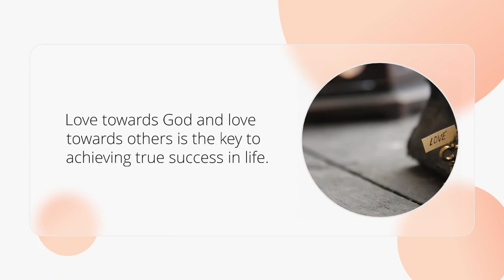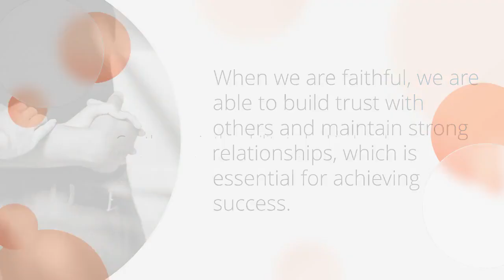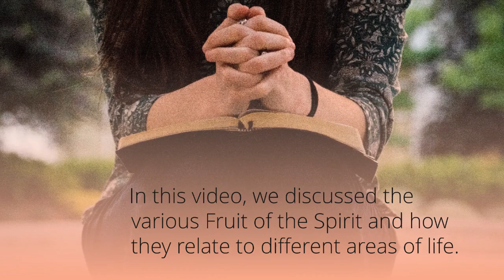Bible verses on success and Prosperity #2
This three-part video series is all about unlocking the secrets to achieving true success in life through the Fruit of the Spirit. We'll be exploring Bible verses such as Galatians 5:22-23, which lists the Fruit of the Spirit, as well as other verses that speak to the importance of love, joy, peace, patience, kindness, goodness, faithfulness, gentleness, and self-control in achieving success. We'll be diving deep into how each of these traits relate to different areas of life and how by cultivating them we can align our lives with God's will and attain true success. The series will be a combination of biblical wisdom and practical tips to apply these traits in daily life.

part 1

part 2.

part 3